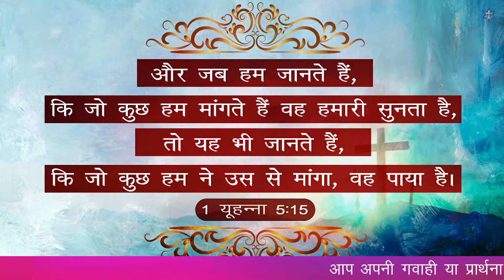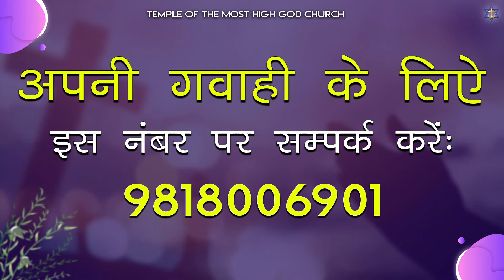प्रभु येशु ने इस बहन की प्रार्थना को सुना और यह बारिश में भी चर्च में आ पाई || Amazing Testimony